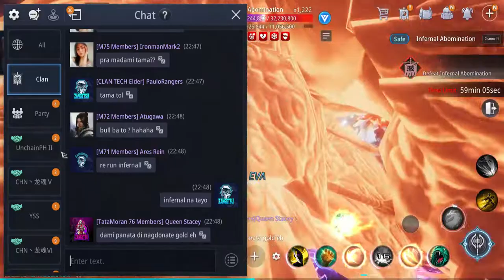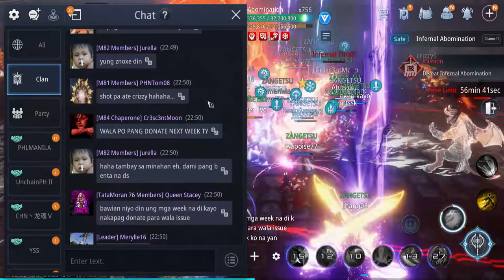Clan ZANGETSU | Clan Expedition | MIR4 | 7/16/2022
Bawian natin tong mga ibang boss dahil nahirapan tayo sa Blue Thunder Dragon! Humanda na kayo!